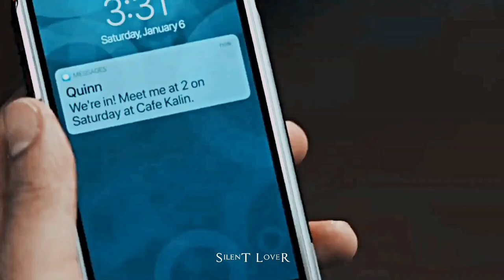Dharia- August Diaries || Quinn & Jake || Dance Status.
By
        Isha

All Right to above Music Label & No Copyrights Infringement intenIntended.